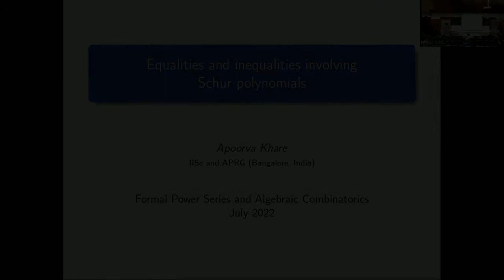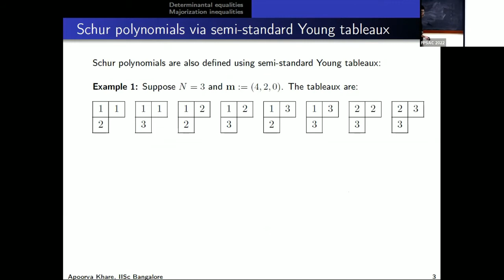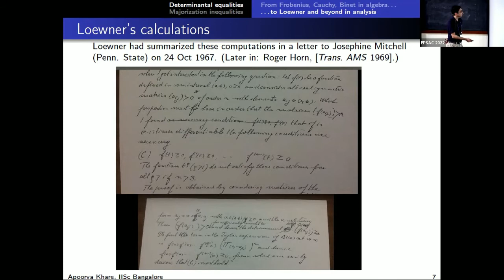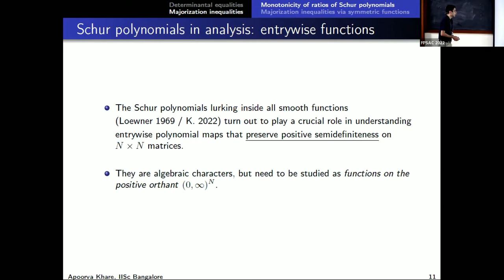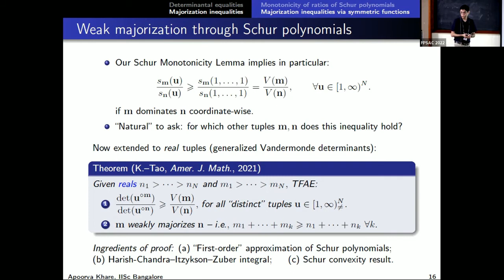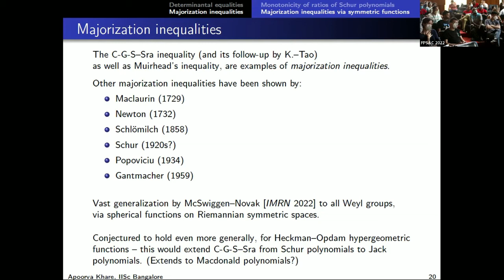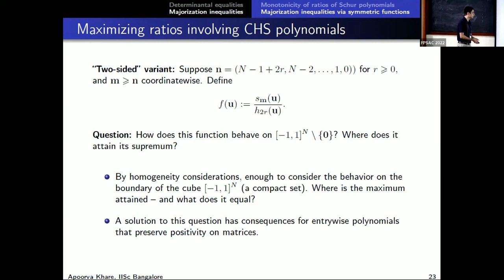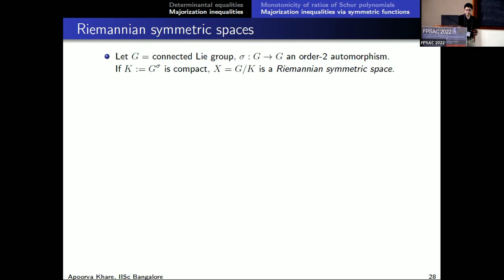Apoorva Khare - Equalities and inequalities involving Schur polynomials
We present recent results involving Schur polynomials, viewed both as algebraic objects
and as functions on the positive orthant. First, we explain why all Schur polynomials are
lurking within every smooth function, by extending a 1960s determinantal computation
of Loewner. This extends 1800s determinantal identities by Cauchy and Frobenius for
geometric series, to all power series, over all unital commutative rings.
Second, we explain a recent characterization of weak majorization – and of majorization
for real tuples – joint with Tao, and involving Schur polynomials. The latter extends work
of Cuttler–Greene–Skandera and Sra, and is an example of majorization inequalities –
which have been studied since Maclaurin and Newton in the 1700s, and were recently
extended by McSwiggen–Novak to all Weyl groups.